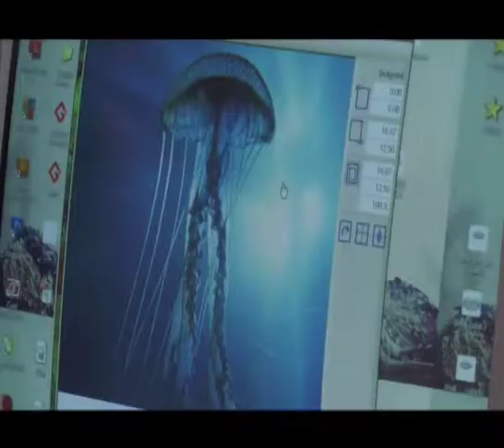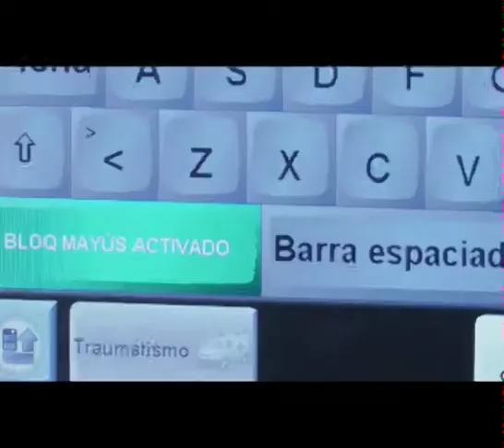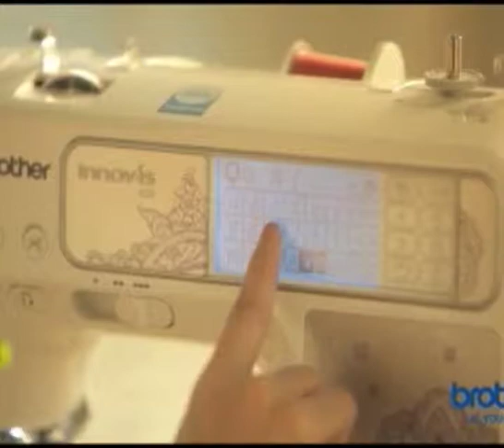Move Program Emitido 24/10